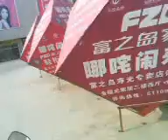On our way to Weifang 1.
Riding a moto.